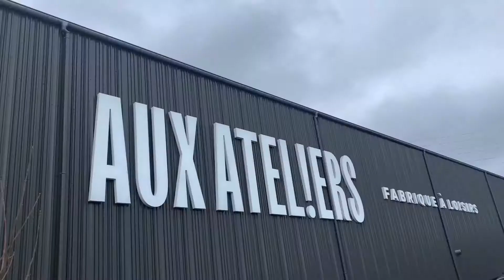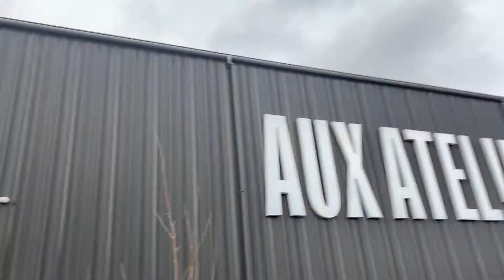AUX ATELIERS Miserey- Salines ~ MamaGkids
Rock climbing experts like Eric Hörst recommend introducing kids to the sport around the age of 4 or 5. By this age, their problem-solving skills are well enough developed to be able to work their way through simple bouldering problems, making climbing a fun and engaging activity for the child.

My Lucas is 7 yrs old and
My Julian is 5 years old

While watching them I was really impressed how brave they are to climb 🧗‍♀️in too much high  like that. I ask them if  they were scared they said yes. But they still tried their very best to be on the top… mama is very proud of you kids…

The security here is very good. I was not worried for my kids. They have so much fun and they were really tired after doing this for 3 hours .